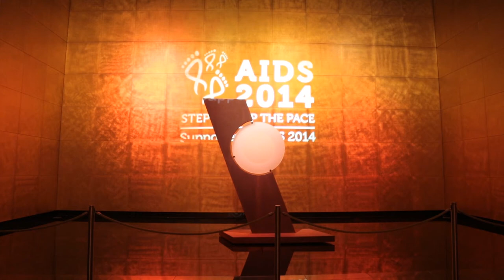VAC AIDS 2014 Members Event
On Tuesday 22 July 2014, VAC hosted an event during AIDS 2014 for the local VAC community and visiting delegates at the Melbourne Recital Centre. Speakers on the night included:

-Victorian Minister for Health David Davis
-Sean Strub, Founder of Poz Magazine
-VAC CEO Simon Ruth